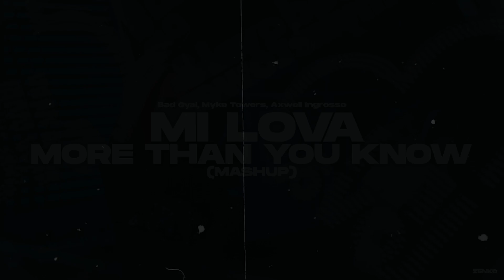MI LOVA X MORE THAN YOU KNOW (MASHUP) ZENKO